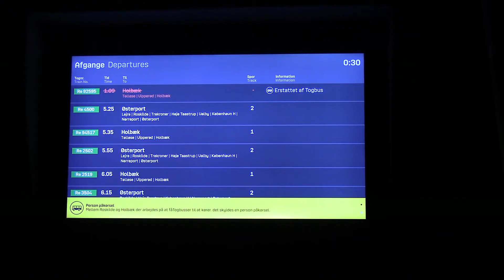Personpåkørsel tæt på Tølløse station - 291121